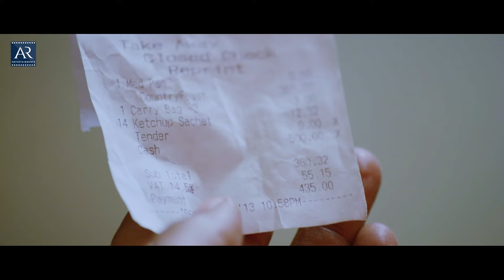ఎదో ఒక రోజు నువ్వు చేసిన పాపం నిన్ను వదలదు | Lover Boy Clever Ammayi Telugu Movie Scenes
Watch Lover Boy Clever Ammai Telugu Movie Scenes on AR Entertainments. Starring Chiranjeevi Sarja, Pranitha Subhash among Others.

Director: Prashant Raj
Producer: Chandra Kayala